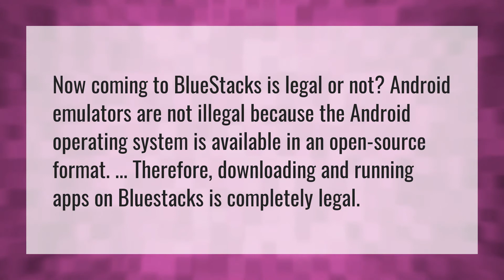Is using BlueStacks illegal?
Bluestacks Virus • Is using BlueStacks illegal?